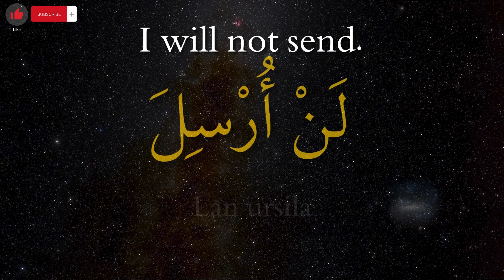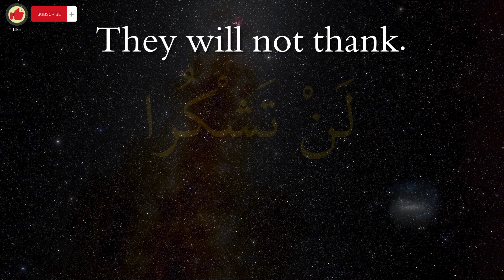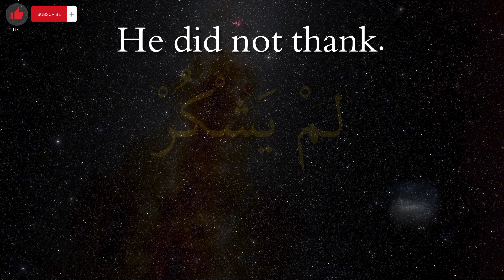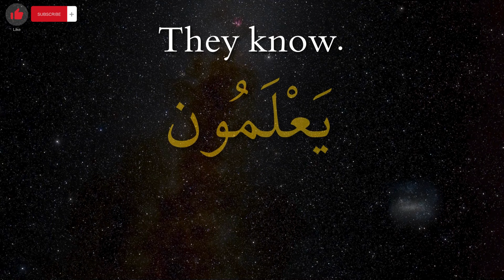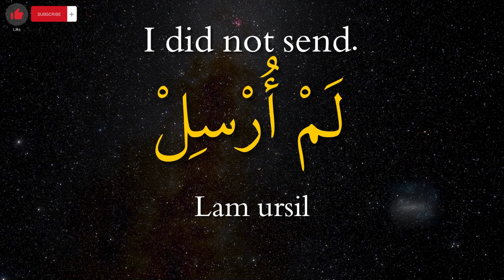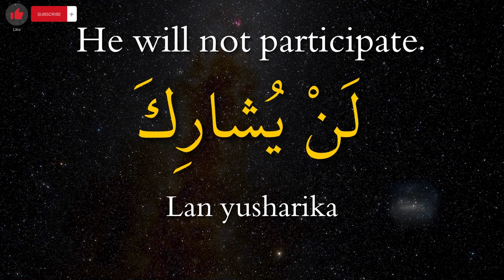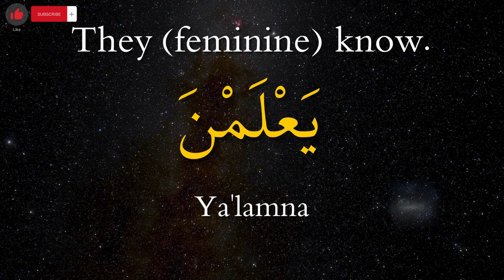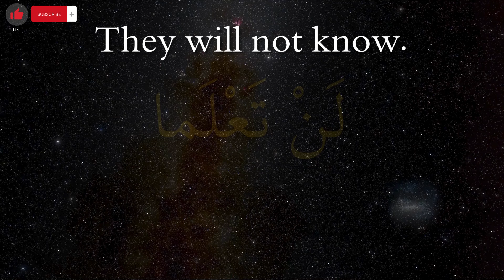From Present-tense to Past-tense and Future-tense in One Step! | Learn Arabic While You Sleep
Arabic listening for beginners, intermediates, and Advanced Students.

0:00:00 I
0:04:45 We
0:09:15 He
0:11:46 She
0:13:32 They
0:20:56 Repetition

Hi, I’m your new friend Learnabic. I existed for you, to teach the Arabic language to nonnative speakers. My goal is to teach you how to master the Arabic language from zero and learn Arabic pronunciation, Arabic verbs, nouns, adjectives, etc.,  to facilitate your path as much as possible. We teach Fusha, spoken Levantine Arabic (Jordanian Arabic) through simple lessons, conversations, and short stories. Forget learning and remember to have fun here.